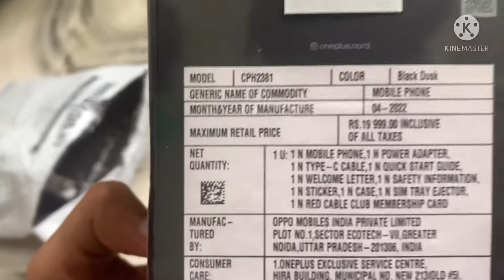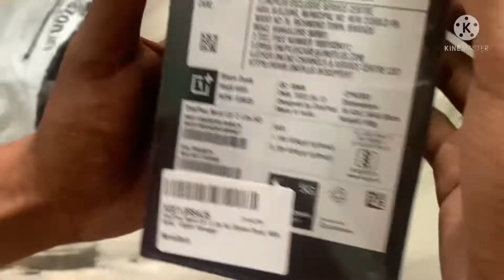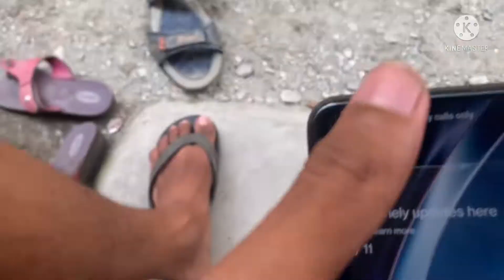Unboxing 😍OnePluse Nord CE2 Light (5G) | IPhone XR vs OnePluse Nord CE2 Light 🔥 | Vlog | Be Crazy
I Am a Vloger , is this video I m going to unbox OnePluse Nord CE2 Light 5g mobile phone